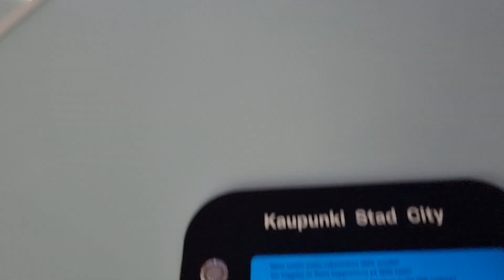Helsinki in numbers. Concept: Good Kombo Oy. Implementation: Bergent Oy.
City of Helsinki Urban Environment Division